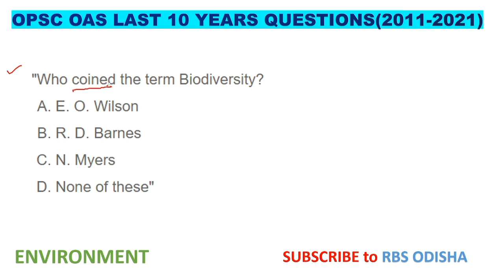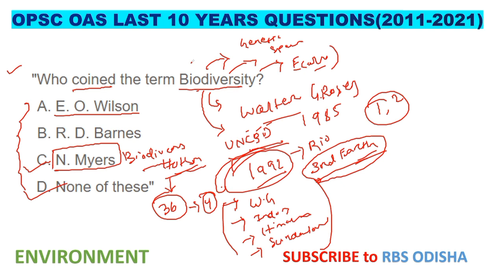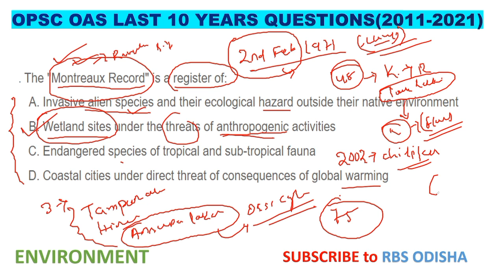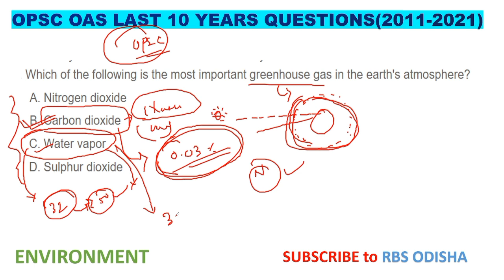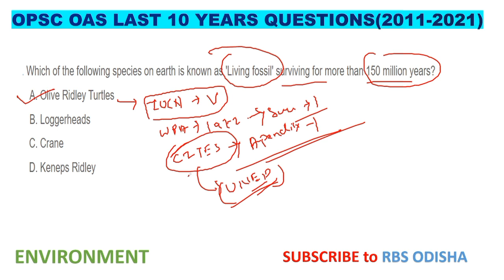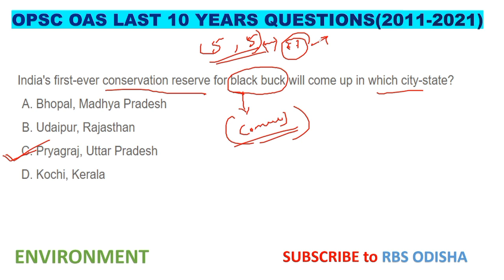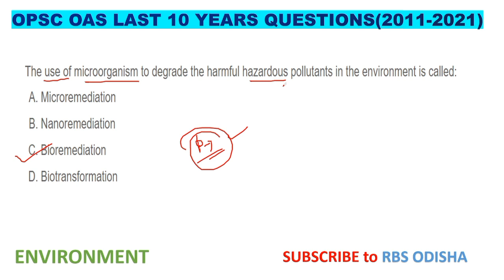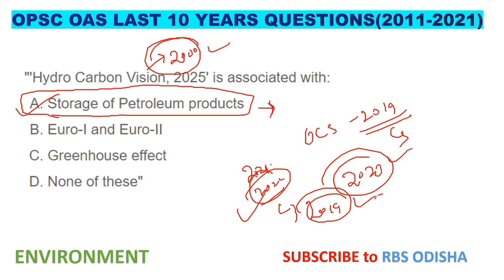OPSC OAS previous year question,(2011-21)last 10 years topic wise question,ENVIRONMENT AND ECOLOGY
"🌿 Exploring a Decade of OPSC/OAS Environmental Questions! 🌍
Dive into a comprehensive review of the last 10 years' worth of environment-related questions from the OPSC/OAS exams. 📚 Join us as we analyze the patterns, topics, and trends that have shaped this crucial section. Whether you're a seasoned aspirant or just starting your journey, this video will equip you with valuable insights and knowledge to tackle environmental questions with confidence. 🌱 Let's unravel the secrets to mastering environmental topics and enhance your exam preparation. 📈📊
Mastering the Last 10 Years of environment : OPSC/OAS Previous Year Question Analysis"

📚 Are you gearing up for the OPSC (Odisha Public Service Commission) or OAS (Odisha Administrative Service) exam? 🇮🇳 Dive into this comprehensive video where we take an in-depth journey through the last 10 years of environment and ecology  questions that have appeared in these prestigious examinations.

🔍 In this enlightening session, we meticulously dissect and analyze the pattern, trends, and key topics that frequently emerge in the environment section. Whether you're a seasoned aspirant looking to fine-tune your preparation or a newcomer seeking insights, this video has something for everyone.

🎯 What You'll Discover:

📅 A Decade in Review: We meticulously dissect questions from the past 10 years, helping you grasp the evolving dynamics of the environment segment.
📚 Topic Emphasis: Identify the high-weightage areas and core concepts that are recurrently tested in OPSC/OAS exams.
📝 Expert Insights: Benefit from our expert analysis as we share valuable tips, shortcuts, and strategies to tackle challenging questions effectively.
🗂️ Categorized Approach: Questions will be categorized based on different sections of the Indian Polity, aiding in focused preparation.
🧠 Elevate Your Preparation:
Whether you're aiming for a top rank or seeking to strengthen your grasp of environment and ecology, this video is your ultimate resource. With detailed explanations and a holistic approach to exam-oriented preparation, you'll gain the confidence needed to excel in the upcoming OPSC/OAS exams.

🚀 Join us in unraveling the secrets to conquering the environment section with finesse and confidence.